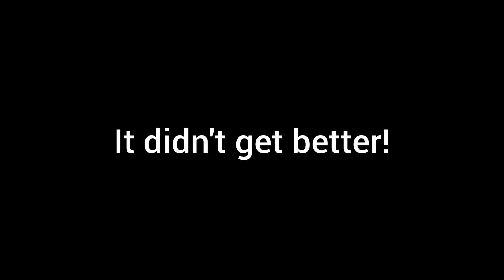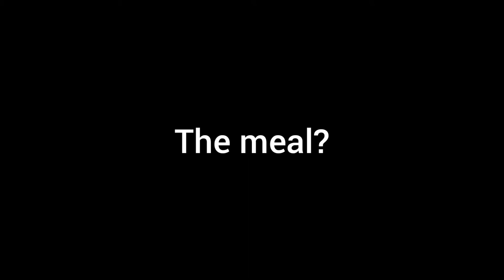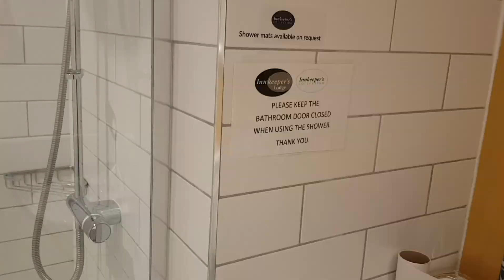Vintage Inns, Cramlington - review.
A night at the Vintage Inns/Innkeepers Lodge in Cramlinton.  This wasn't as successful as I'd hoped.